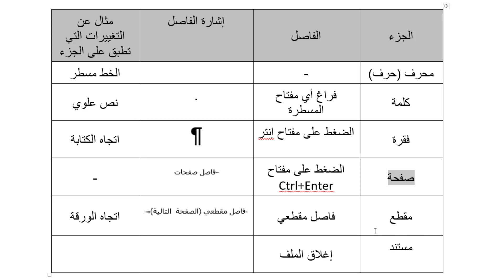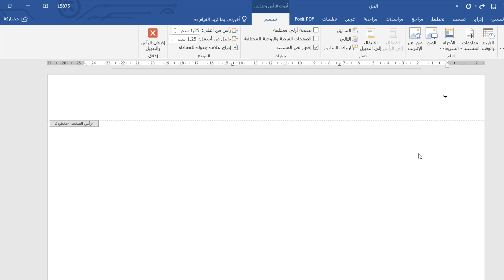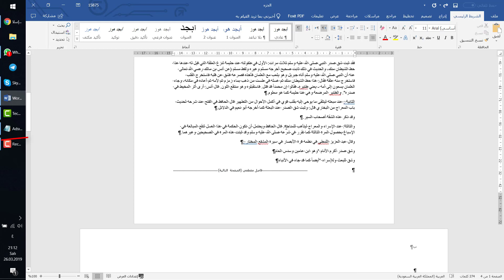تغيير اتجاه صفحة واحدة فقط في Word - رأس وتذييل مختلف لكل صفحة - المقاطع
المقاطع في برنامج Word
كيف أغير اتجاه صفحة واحدة فقط (من أفقي إلى عمودي في Word)
كيف أضع تذييل مختلف لكل صفحة ضمن Word
كيف أفتتح صفحة جديدة غير مرتبطة بسابقتها

كل ذلك بدقيقة اليوم
مشاهدة ممتعة